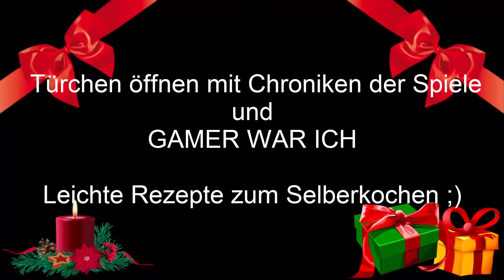Cooking Christmas mit Gamer War ich #04 │Weihnachten 2016│+ Gewinnspiel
Cooking Christmas mit Gamer War ich #02 │Weihnachten 2016│+ Gewinnspiel

Fröhliche Weihnachten... wir versüßen die Tage bis zum 24. Dezember, mit wunderbaren Rezeptideen.

Kochen mit "Chroniken der Spiele" und "Gamer War Ich"
Kanal von: Chroniken der Spiele